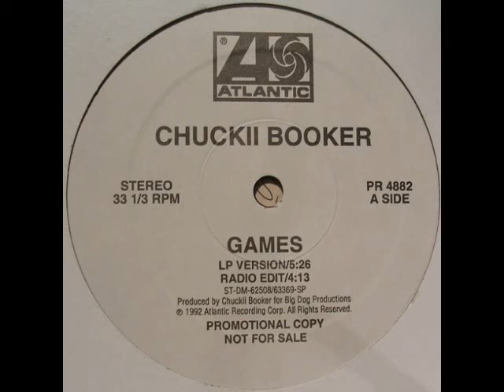90's R&B Short Mix #05